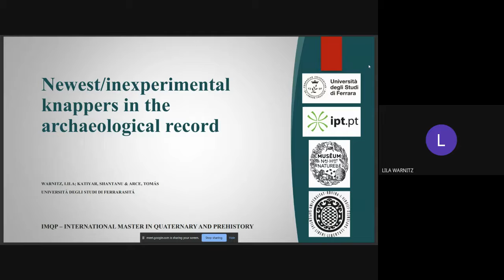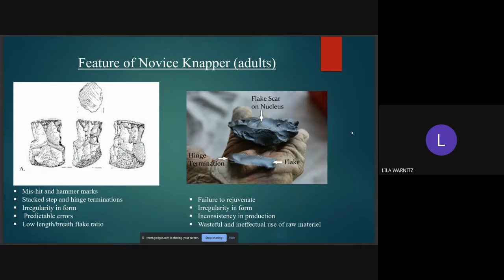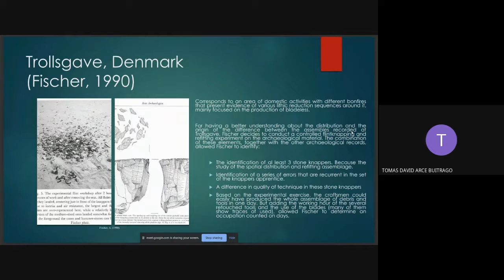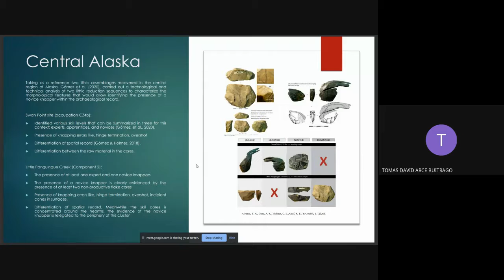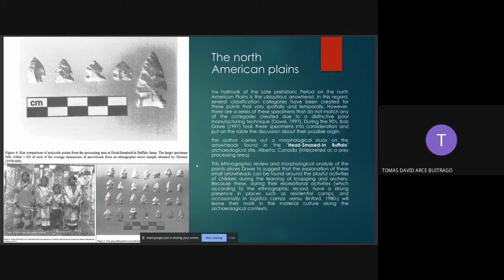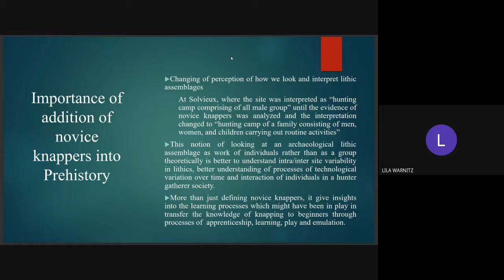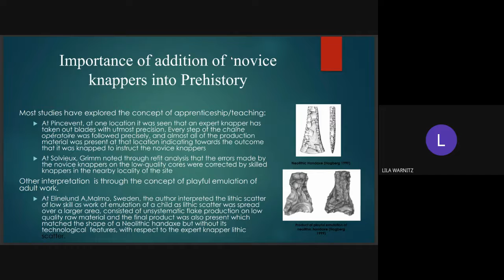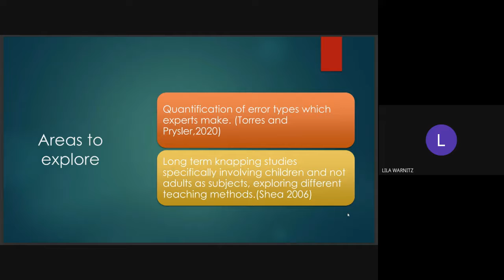Finding novice knappers in the archaeological record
IMQP - Applied methodologies for Quaternary’s studies
Warnitz Lila; Katiyar Shantanu & Arce Tomás